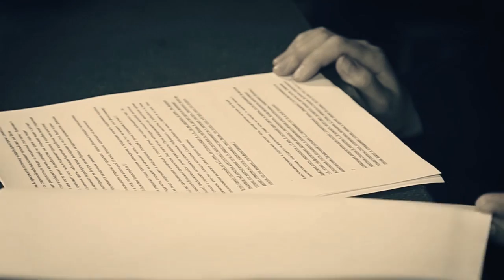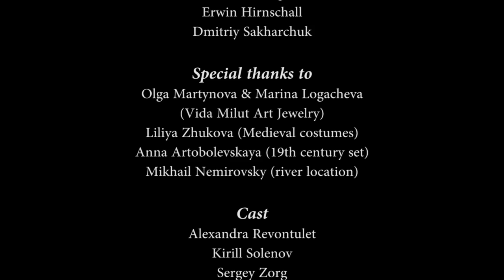Revontulet - Rainheart (alternative ending)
We express our deepest gratitude to
Geoffroy Petit
Glen Diefenbach
Francesco Russo
Ronald Garman
Paul Foster
Micheal Daugherty
Calvin Gifford
Cossé Gwenvaël
Vincent Guilloteau & John Elysionn
Tomáš Siegl
Erwin Hirnschall
Dmitriy Sakharchuk

Liliya Zhukova (Medieval costumes)
Anna Artobolevskaya (19th century set)
Mikhail Nemirovsky (river location)

 Cast
Alexandra Revontulet
Kirill Solenov
Sergey Zorg
Galina Malyan
Kristina Yavorskaya
Elijah Brooks

 Film Crew
Michael Inyakin
Elizabeth Rzheshevsky
Mariya Dyuzheva
Pavel Stukalov

 Postproduction by Alexandra Revontulet

~Rainheart~ is taken from
Revontulet album ~Hear Me~, 2014